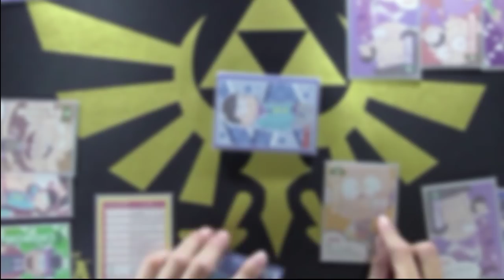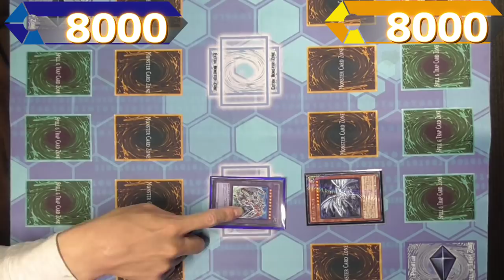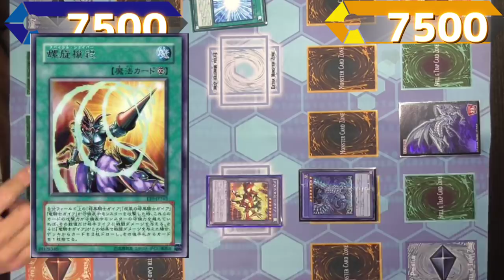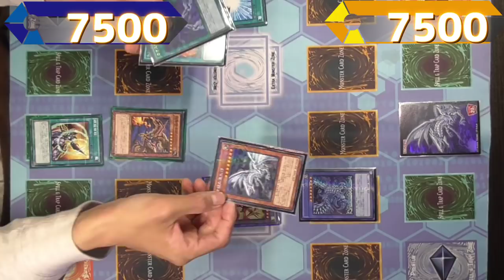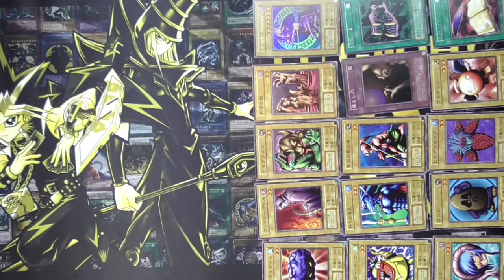【遊戯王】懐かしのテーマで遊ぼう！『暗黒騎士ガイア』VS『青眼の白龍』【ブルーアイズ】【対戦動画】【とうふ編集】【かす寺】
◆その他
とうふTwitter